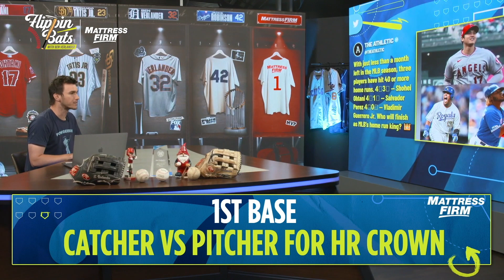Shohei Ohtani vs. Salvador Perez: who will win the home run crown? | Flippin’ Bats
As the Los Angeles Angels' Shohei Ohtani and Kansas City Royals' Salvador Perez battle for most home runs, Ben Verlander talks about the craziness of a pitcher against a catcher for the crown.